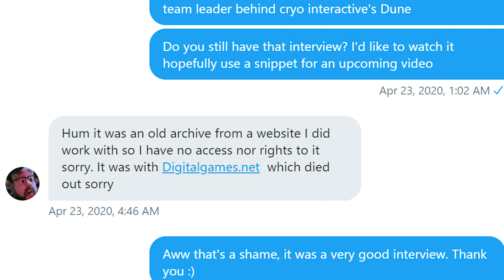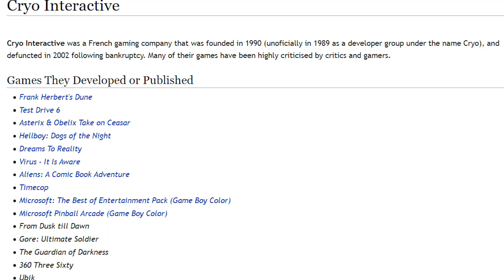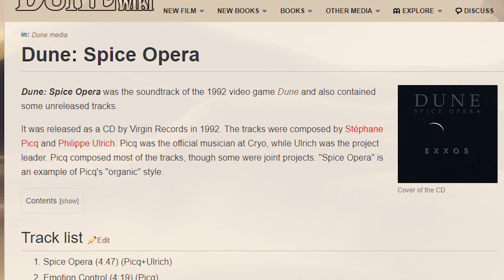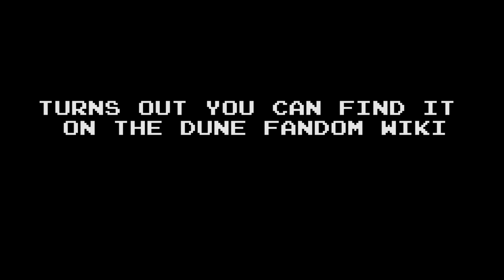Dune: A Forgotten Masterpiece | Dune 1 MS-Dos Review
Dune is a game based on the book Frank Herbert's Dune. Released for Ms-Dos this is an often forgotten hidden game for the PC, Sega CD and Amiga that frankly deserves more recognition. I fully believe there has never been a game like it before or since.